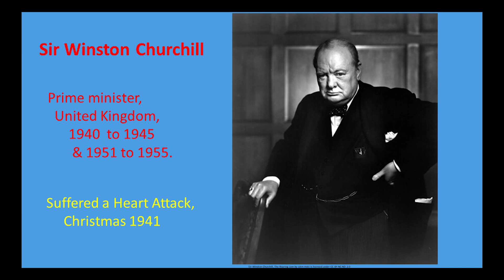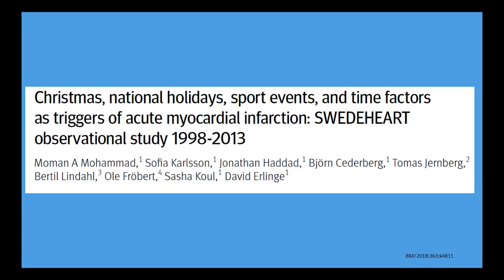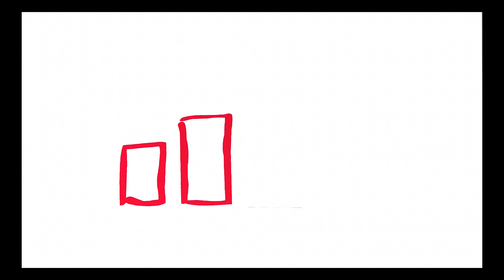Christmas and New Year Heart Attacks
Christmas and the New Year holidays are associated with increased incidence of Heart Attacks and death. In this video I discuss the factors associated with this increased risk and what we can do to reduce it.